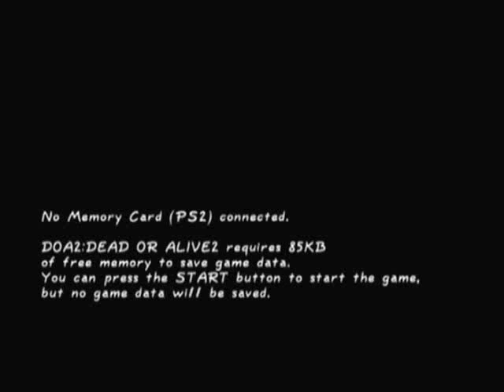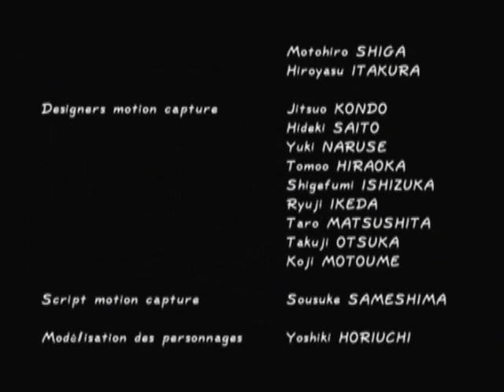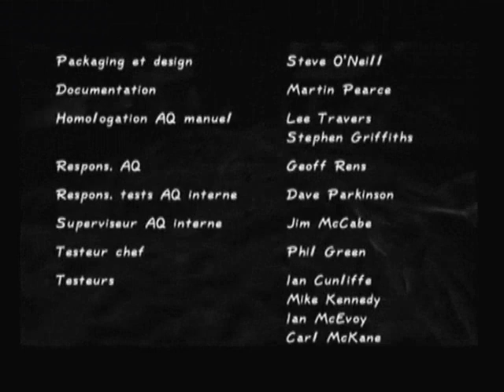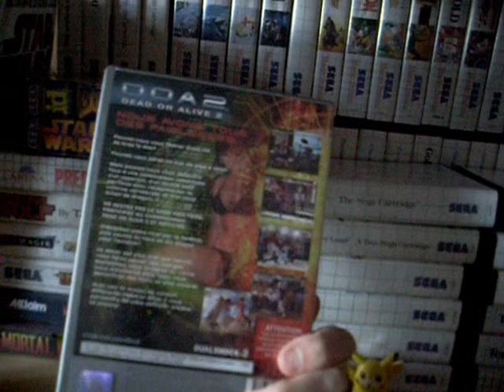Review de merde #311 : Dead Or Alive 2 [PS2]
#311 : modélisation 3D des bonnets aux petits oignons...